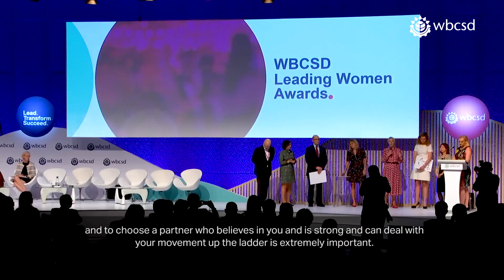2018 Leading Women Awards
The 2018 Leading Women Awards culminated with a ceremony held in Singapore and hosted by Gilbert Ghostine, CEO of Firmenich SA. We've interviewed the 2018 recipients to get their perspective on what it means to be a woman in leadership, working to achieve the SDGs and what this Award means to them.